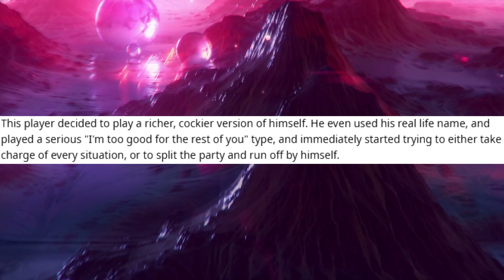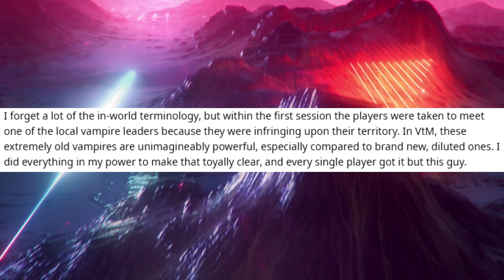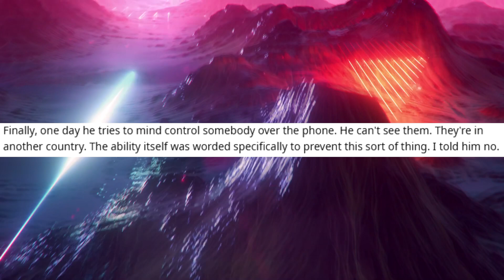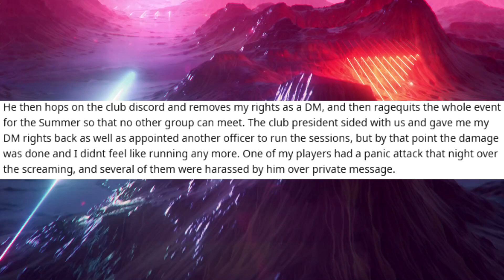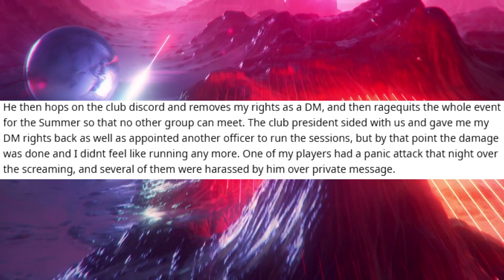Manchild freaks out after being told "No" r/rpghorrorstories